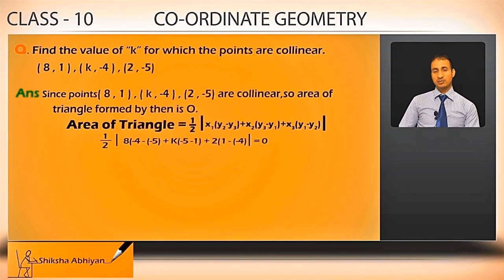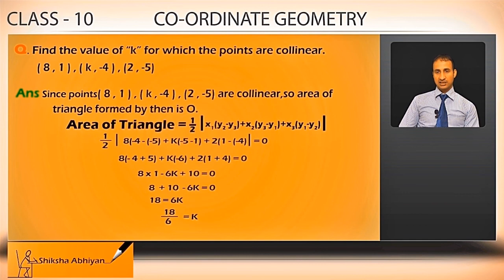Geometry part 27 NCERTexercise 7 3,Q2 CBSE Class 10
This video is a part of series for chapter “CO-ORDINATE GEOMETRY”, CBSE Class 10 Maths. In this series, we have completed all concepts, examples and entire NCERT exercises. It is a part of an initiative to provide quality online education to students free of cost on YouTube.